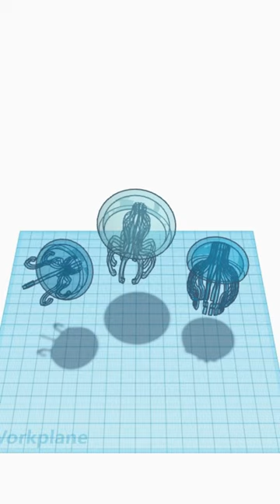[1DAY_1CAD] JELLYFISH